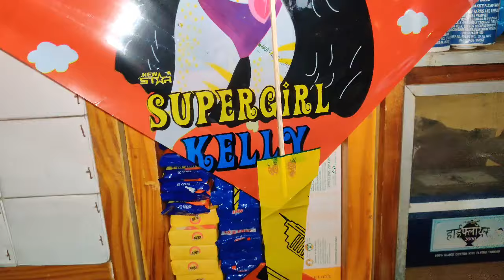Cheapest kite shop in Lucknow | सस्ती पतंग का खजाना | lucknow kite shop 2022 | Abid vlogger lucknow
Hello guys ,

We make a vlog of kite shop in Lucknow .